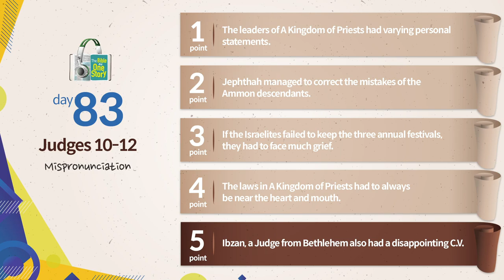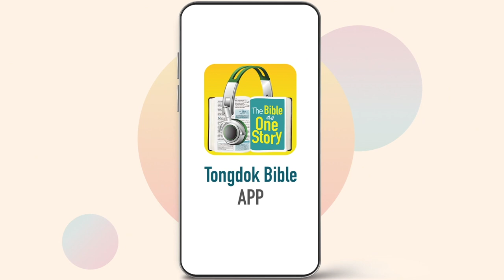Tongdok Bible | Day 83 Judges 10-12 | Mispronunciation | Dr.Byoungho Zoh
Tongdok Bible | Day 83 (Judges 10-12)

Mispronunciation
The leaders appointed during the era of Judges neglected reforming the people with the law of God and came short of God's expectation.